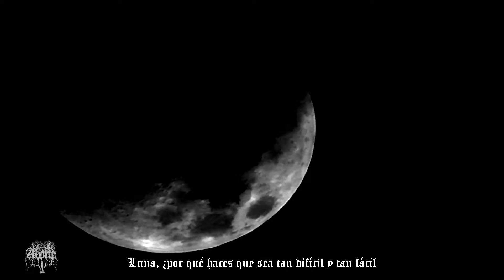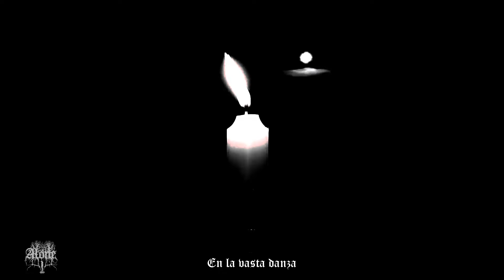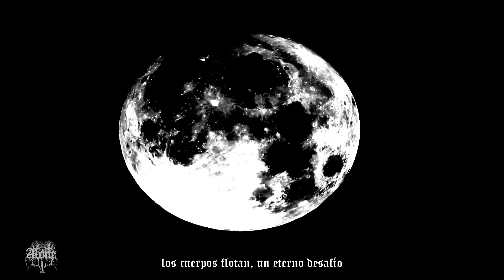Alone - Moon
(Subtitulado)
EP: Black Holes Of The Soul

VENTA DE ÁLBUMES FISICOS!